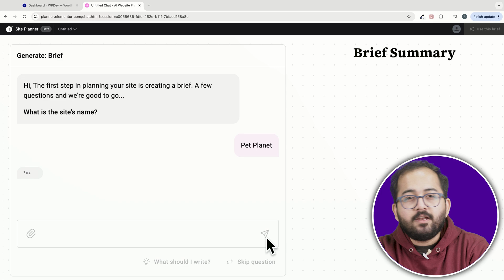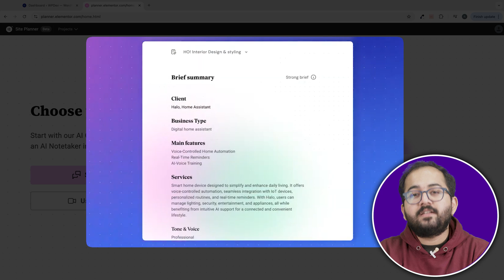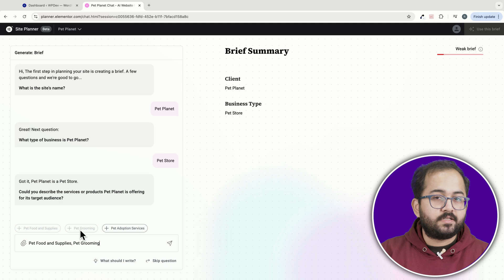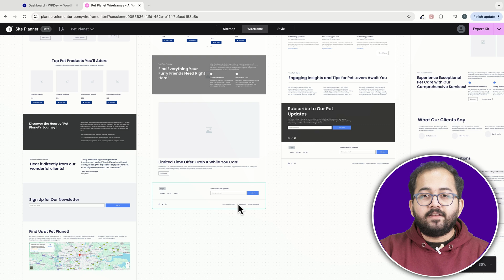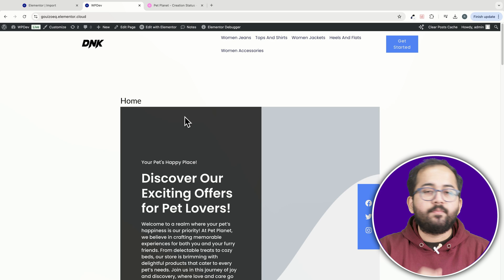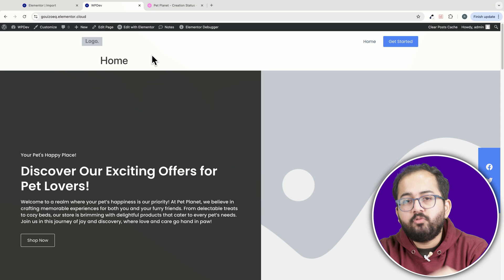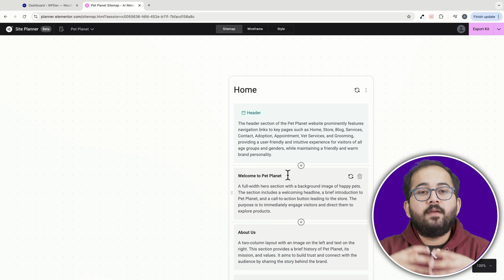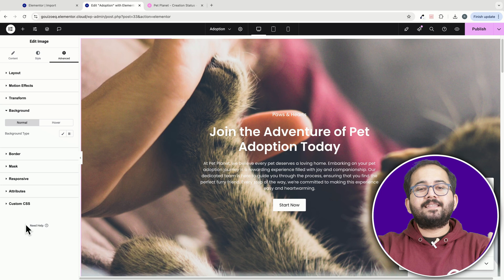Elementor’s New AI Site Planner - In Depth Review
⭐ Giveaway: Our 100% FREE plugin makes any site 3X faster In this video, we dive into Elementor's Web Forward event, where we got a first look at some exciting new features, including the new Editor V4 and the AI Site Planner. The AI Site Planner, in particular, impressed us with its ability to create a sitemap and wireframe for your website in just a few simple steps using AI prompts.

It's a powerful tool that’s like an upgraded version of Elementor's original AI builder. From easy setup to effortless tweaks like regenerating sections with a click, moving them across pages, and smooth imports with customization, this AI tool offers plenty of potential.

I’ll also share an in-depth review of the beta version, pointing out some areas for improvement, like the lack of section editing options, the need for collaboration features, and more export options. Overall, the AI Site Planner is a promising tool that can drastically speed up the web design process, but with some room for refinement.

00:00 AI Site Planner?
01:11 Try out the AI Site Planner
02:36 AI Sitemap
03:03 Generate a wireframe!
04:17 Keep this in mind
05:14 Fix header
05:44 Changes we'd like to see